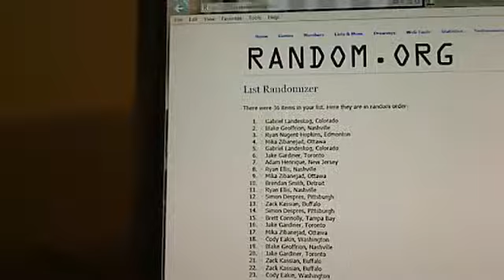re-randomized redemption card Video